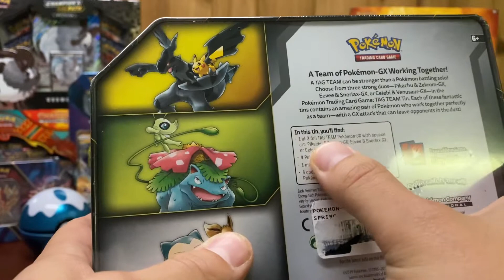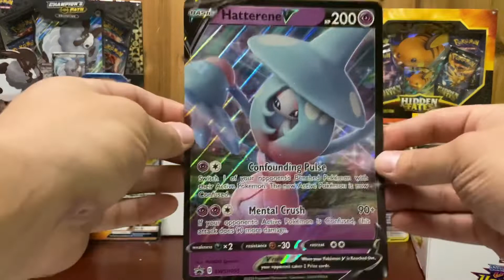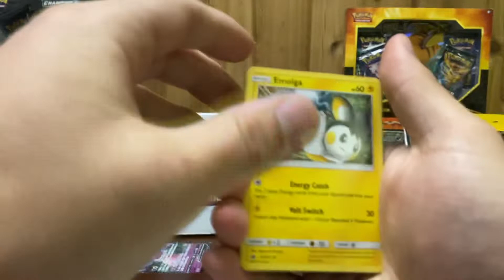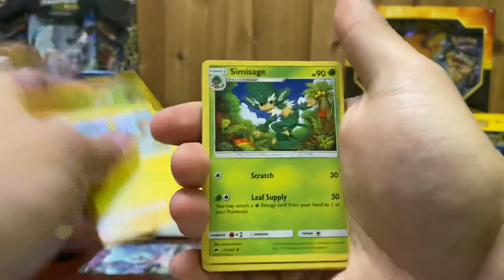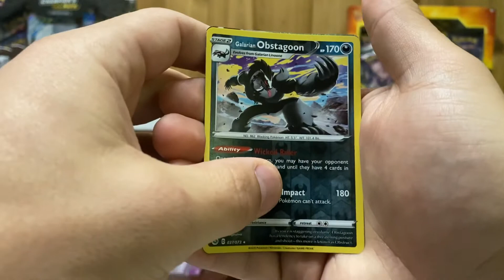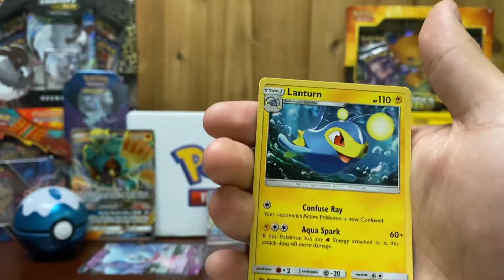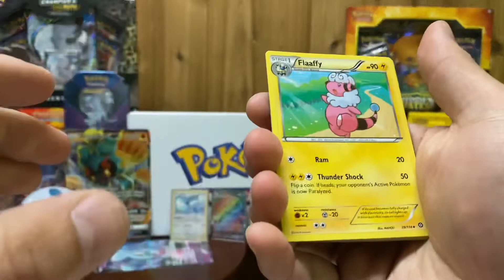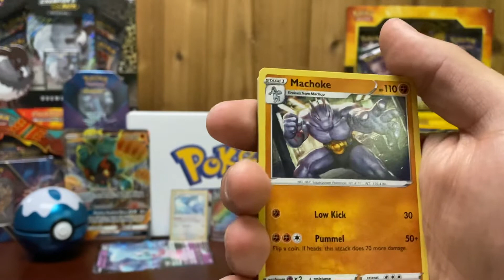Opening up Pokémon packs until we pull a Charizard.. GIVEAWAY!! *secret rare pulled*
Welcome to my Pokemon channel made for the people to watch and enjoy!

Thank you so much to everyone who is watching I appreciate it a lot!

Stay safe and enjoy the content!